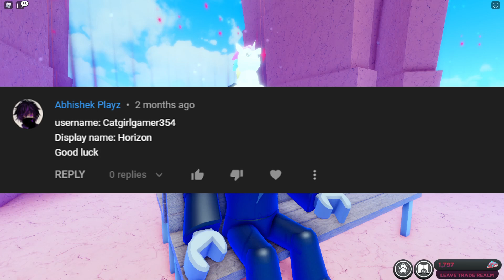Christmas Aeries GIVEAWAY!! - Creatures of Sonaria- Roblox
THIS COMPETITION IS NOW CLOSED thanks to all who entered

It is Christmas and Justy Claus is out and about giving away Aeries and at the end of this video he also give three of you at home a chance to win one of these fantastic creatures!

👍Like & ring that bell

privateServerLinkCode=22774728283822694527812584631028